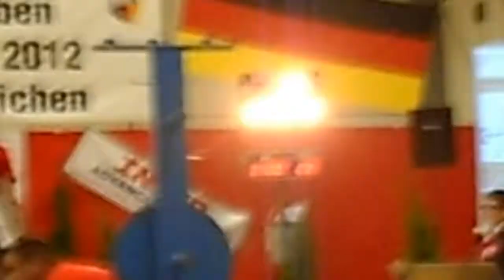DM Kreuzheben 2012 - Hajo Balke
Hajo Balke vom AC Beeskow holt bei den Deutschen Meisterschaften am 10.11.12 in Gräfenhainichen den Titel in der Klasse Aktive -93 kg.